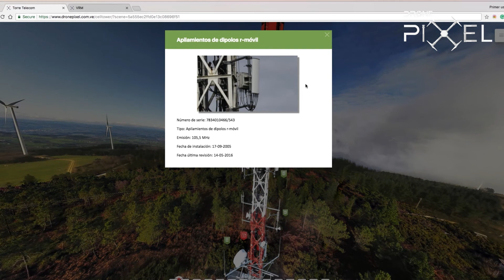Inspeccion torre de Telecomunicaciones con Drone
Drone Pixel Ve